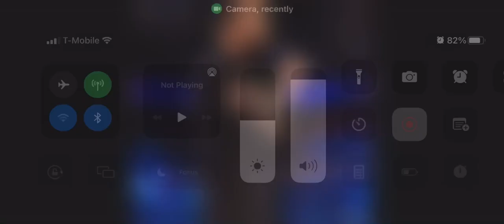March 23, 2022